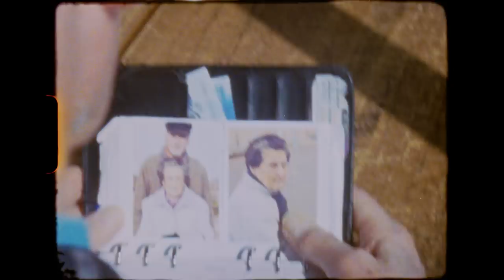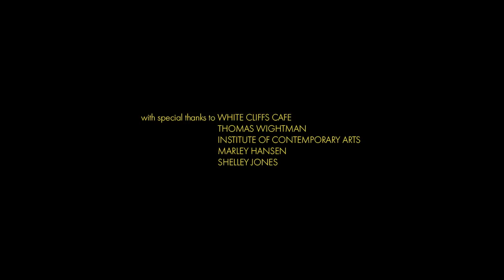An Attempt at Exhausting a Place in Sussex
London-based director Jessica Bishopp’s latest film drew inspiration from French avant-garde writer Georges Perec’s experimental novel, An Attempt at Exhausting a Place in Paris (1975). Perec, who was a member of the notorious Oulipo writing group, noted down everything he saw within a single location in the French capital, taking his detailed observations to the absurd in a winding stream of consciousness. Like Perec, Bishopp “wanted to explore the visceral relationship between people and space,” as the filmmaker explains, “where the place becomes a character of its own.”

These filmic observations, shot with the candid mobility of Super 8, also drew their inspiration from iconic British photographer Marin Parr, whose images—famously capturing the kiss-me-quick culture of English seaside resorts—are “both comical and intimate, making the ordinary feel familiar and strange at the same time.” Replacing Perec’s post-war Paris with a seaside cafe in England’s Sussex, Bishopp’s lens drinks in the private worlds of strangers who had gathered in this place, whether alone or in groups, to eat and reflect in sight of the rolling waves of the southern coast.

Jessica's film was made possible through a partnership between NOWNESS and the ICA—part of the Stop Play Record initiative which helps emerging filmmakers with a program of workshops, industry advice, screenings, and support.